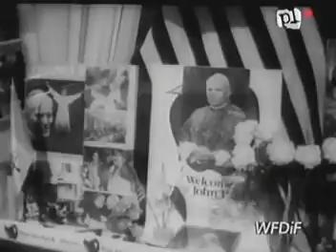PKF 1988 42 10 11